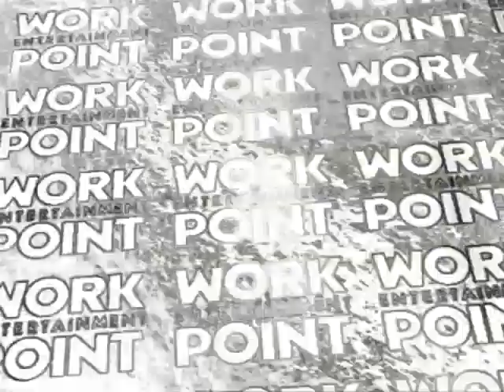ละคร 3 ช่า | ไอ้หนุ่มกังฟู ตอน...นักสู้ยโส(ธร) | 12 ก.ย. 44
ชิงร้อยชิงล้าน ละคร 3 ช่า ตอน ไอ้หนุ่มกังฟู ตอน...นักสู้ยโส(ธร) ถ้าชอบกรุณากดไลก์ กดแชร์ด้วยนะครับ